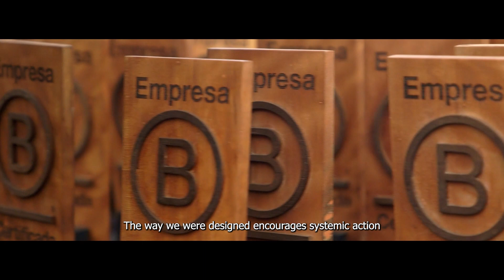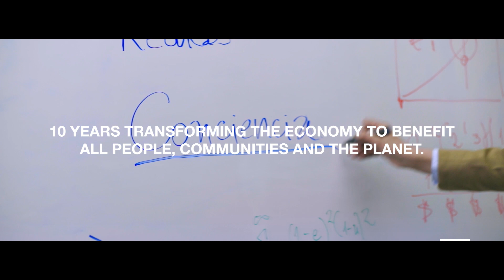Sistema B - 10 years in Latin America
Sistema B is a non-profit organization that believes that governments, civil society organizations, social movements, citizens and businesses’ social responsibility, all together, are not enough to solve our current social and environmental problems. It promotes B Corps and other economic actors in Latin America in order to build a new economy, in which success and financial benefits include social and environmental well-being.